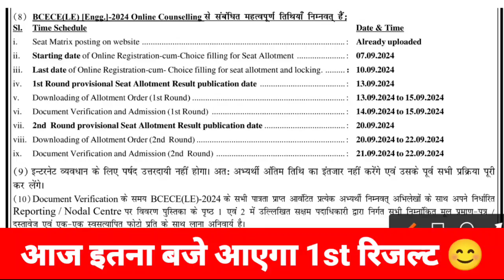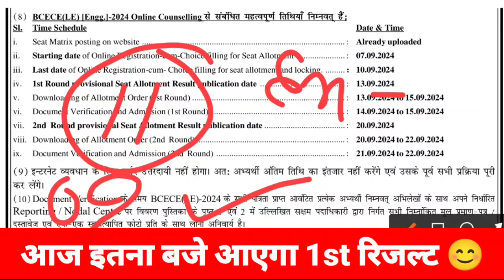आज इतना बजे आएगा😊| bcece le seat allotment 2024 | bcece le counselling 2024 | sbte result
Note:- से video में आपको बताया गया है कि bcece le का काउंसलिंग कैसे करें

topic cover in this video:

1) bcece le ki taiyari kaise kare
2) bcece le ki taiyari kaise kare 2024
3) bcece le exam preparation
4) bcece le exam ka taiyari kaise kare
5) bcece le exam ka taiyari kis book se kare
6) bcece le syllabus
7) bcece le english
8) diploma classes
10) bcece le entrance exam ka preparation kaise kare
13)) bcece le previous year question paper
14) bcece le ka admit card download kaise kare
15) how to download bcece le admit card
16) leet exam me kitna rank hona chahiye
17) computer science branch
18) civil branch ka cutoff
19) electrical branch ka cutoff
20) electrical and electronics engineering branch ka cutoff

1) bcece le admit card
2) bcece le admit card 2024
3) bcece le 2024 counselling
4) bcece le counselling
14) cut off bcece le
15) bcece result 2024
16) bcece counselling 2024
17) civil engineering branch
18) bcece le
19) bcece le 2024
20) mechanical engineering branch
22) mce motihari
25) bcece le cut off marks 2024
26) bcece le ka counselling kab se hoga
27) bcece le civil branch ka cut off
28) bcece le computer science branch ka cut off
29) mechanical engineering branch
30) mit muzaffarpur
31) darbhanga engineering college
32) sit sitamarhi
33) bcece le counselling 2024
34) bcece le counselling date 2024
35) bcece le ka counselling kab hoga
36) bcece le seat matrix 2024
40) sheohar engineering college
47) bce bakhtiyarpur
48) bce bhagalpur
49) nce chandi
50) lnjpit chapra
51) bihar engineering college
52) Bcece le me kitna rank par civil branch milega
53) bce bakhtiyarpur
54) bce bhagalpur
55) bcece le
56) bcece le 2024
57) bcece le cut off 2024
58) bcece le ka result aa gaya
59) bcece le ka result download kaise kare
60) bcece le ka result kaise check kare
61) bcece le me kitna rank hona chahiye
62) bcece le me kitna rank par computer science milega
63) bcece le me kitna rank tak mechanical branch milega
64) bcece le result
65) bcece le result 2024
66) how to check bcece le result
67) bcece le cutoff
68) computer science branch
69) mce motihari
70) diploma classes
73) bcece le total seat 2024
74) bcece le counselling 2024 kaise kare
75) bcece le counselling link
76) bcece le counselling step by step
77) bcece le counselling documents
78) bcece le counselling 2024 link
79) bcece le ka counselling kaise hoga
80) bcece ka counselling aaj kitna baje se hoga
81) bcece le counselling update
82} bcece le counselling process
83) bcece le counselling karne ka tarika